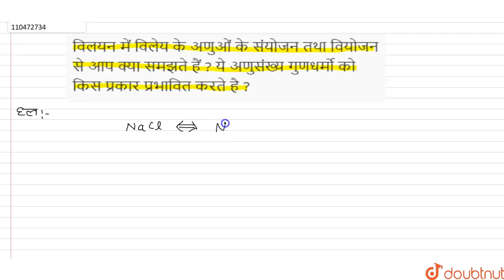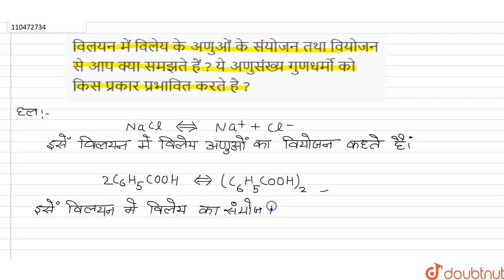विलयन में विलेय के अणुओं के संयोजन तथा वियोजन से आप क्या समझते हैं ? ये अणुसंख्य गुणधर्मो को किस...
विलयन में विलेय के अणुओं के संयोजन तथा वियोजन से आप क्या समझते हैं ? ये अणुसंख्य गुणधर्मो को किस प्रकार प्रभावित करते है ?
Class: 12
Subject: CHEMISTRY
Chapter: विलयन
Board:UP Board

👉 Have Any Query? Ask Us.